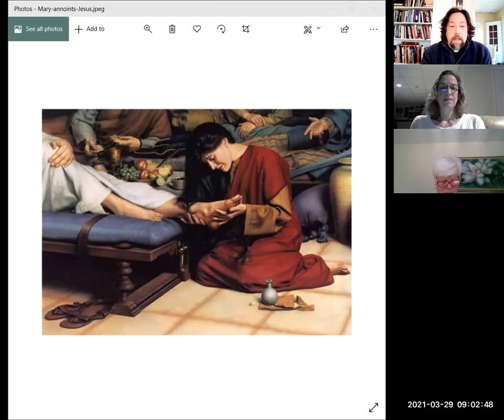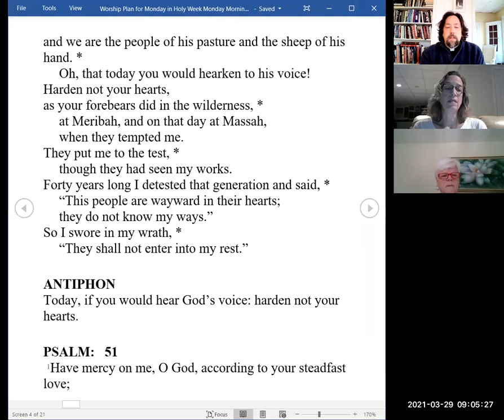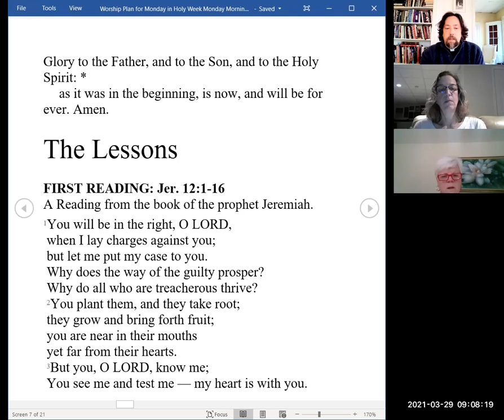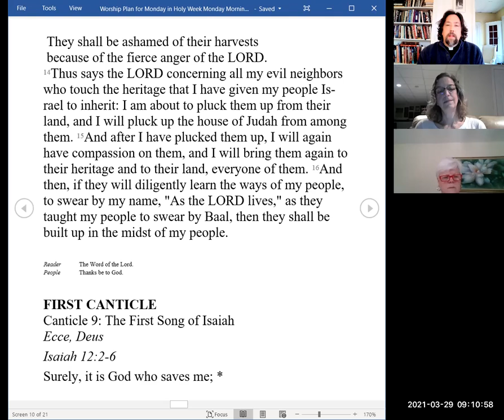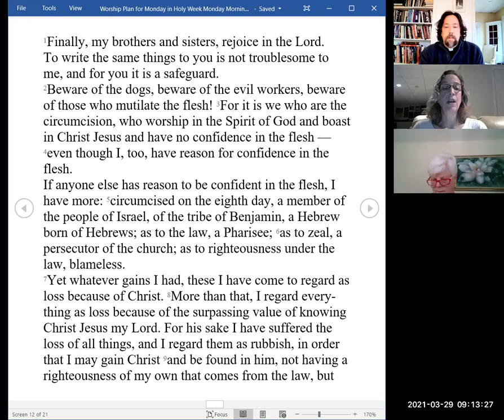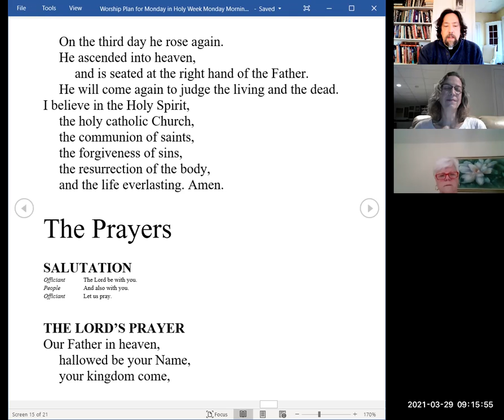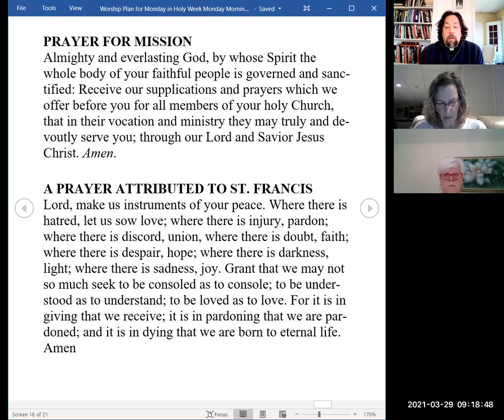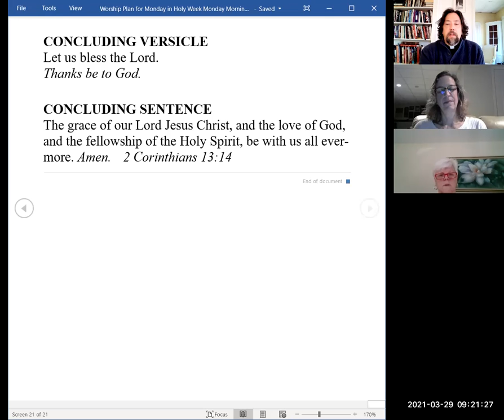Morning Prayer in Holy Week 2021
Welcome home to the life in Christ, as we transit Holy Week, at St. Peter's!